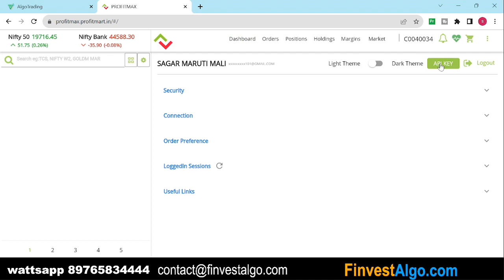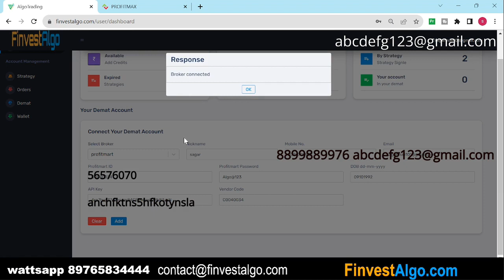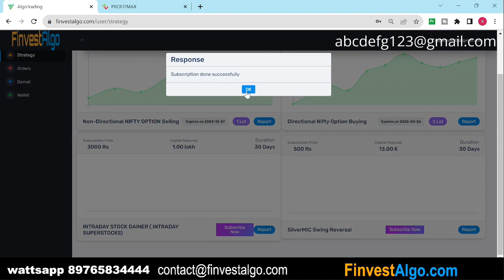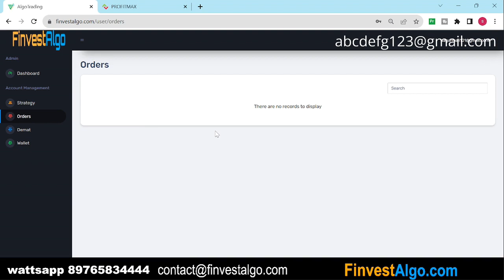Profitmart Free Algo Trading कैसे करें? Complete Process Profitmax API Key setup (Hindi)-2023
In this video I'm going to show you how to set up Profitmart Free API Key for Algo Trading कैसे Generate करें? Complete Process Profitmax (Hindi)-2023.

Free Demat Account Opening Online Process (Brokerage 20rs per trade): Profitmart Provides Free API key for algo trading.
Free में डीमैट खाता ऑनलाइन खोलें (Brokerage 20rs per order):
Free Telegram Channel Link for Equity, Options & MCX: -
(Select :-Open in browser then open with Telegram.)
Free टेलीग्राम चैनल लिंक Equity, Options & MCX के लिए:-

For Any Queries Wattsapp/Telegram: - 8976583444
Profitmart is mid range rapidly growing discount broker is known for superfast API performance Stock Broker for algo traders as cheapest brokerage also Profitmat Provide Free API key for Algo Trading and many other features.

With that, here's what you'll learn in today's video.
I'll Show you how and from where to  set up API key of profitmart for free  (Equity ,F&O ,Currency & MCX). in Profitmart securities and how to add your profitmart demat account to finvestalgo a algo trading platform using profitmarttapi free API key to Finvestalgo platform (Add remove Demat ac , Check algo trading strategy, subscribe to algo trading strategy Etc.) also how to use complete FInvestAlgo Platform.

☀️ Time Stamps:-
0:00-Intro
0:24-How & from where to Generate API key in Profitmart
01:57-How & from where to Generate
02:25-How to Connect Profitmart demat to Algo Tradig Finvestalgo platform
03:15-How to subscribe Algo Trading strategy in Finvestalgo & Get Free Trial
03:38-How to Develop ALGO trading Strategy for Profitmart using Tradingview, Python, MT4, MT5
☀️Queries I resolved:-
1. Complete Tutorial of profitmart API keySetup Process
2. How to Generate Profitmart API Key through profitmax.profitmart.in ?
3. Broker Providing Free API key for Algo Trading?
4. How to start algo trading for free in Profitmart securities?
5. How to ADD/Remove Profitmart Demat account to Finvestalgo algo trading platform?
7. How to Develop automated trading strategy Profitmart in tradingview?
8. How to Code algorithm trading in python,MT4,MT5 for Profitmart users ?
Profitmart is a Rapidly growing mid range stock broking platform for Algo Trading Profitmart Provide Free API also discount brokerage firm for trading in stocks, future, options, currency, commodities etc.
Hope you liked this video "Profitmart Free API Key for Algo Trading कैसे Generate करें? Complete Process Profitmax (Hindi)-2023"